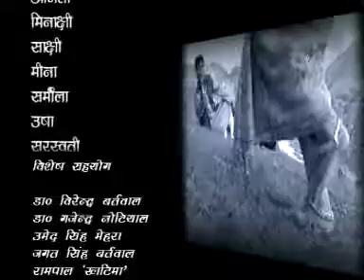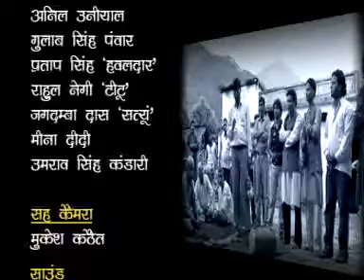Post Shooting # जागी रे # Jagi Re # Uttrakhandi # Garhwali # Pritam Bharthwan # Meena Rana